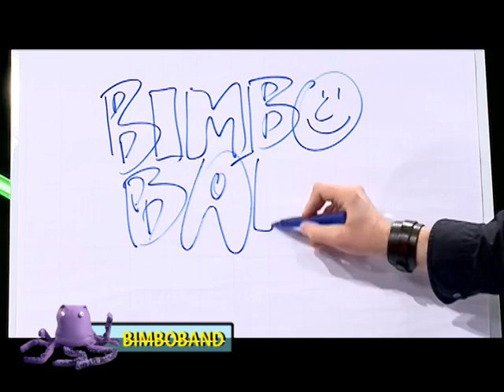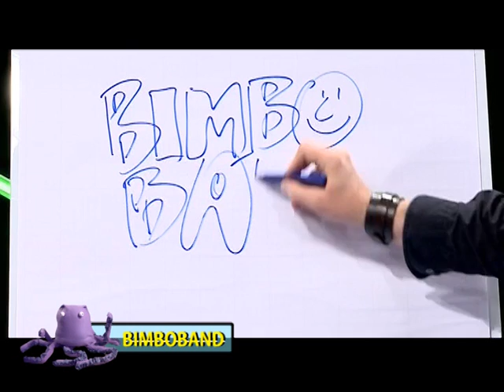BIMBO_BAND 11 / ANIMALI / L'OCA CUOCA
BIMBO_BAND 2 / LA NANNA / LE LUCCIOLE
BIMBO_BAND è un microprogramma per bambini "grandi" e grandi "bambini"
ideato, scritto e condotto da Silvia Butera e Giovanni Caviezel
regia: Simona Lanzi; montaggio Sergio Demonti; scenografia Enrico Scampini; operatore Stefano Ciccone; tecnico audio Damiano Casalino
L'oca cuoca: musica di Giovanni Caviezel parole di Roberto Piumini
original sound recording made by Dollswhip